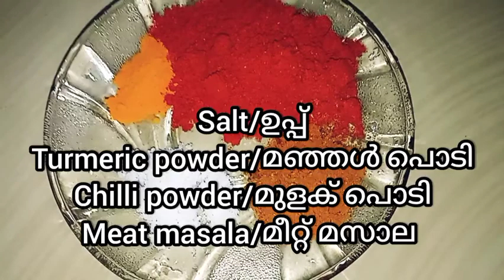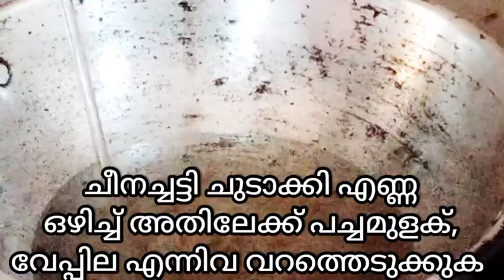How to make Tasty restaurant style Beef Dry Fry (bdf)|simple recipe